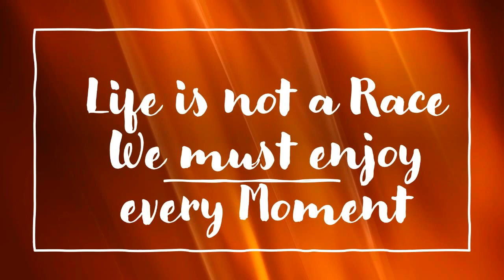Wesley So Knight Sacrifice on d5 ! Destroy Sicilian Najdorf Storming the Barricades